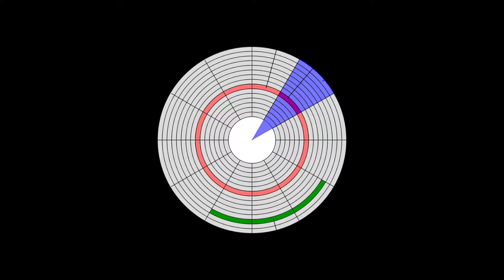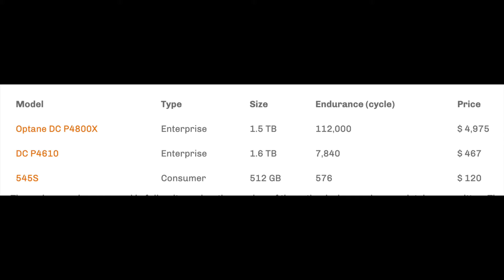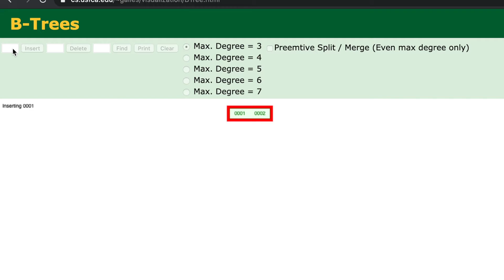How Do Databases Store Tables on Disk? Explained both SSD & HDD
in this video I explain how database systems store their data on Disk both f from SSD (solid-state drives) and HDD (HarD disk drive).

There are many factors that go into that discussion so I tried to cover the high level here.

Stay Awesome,
Hussein